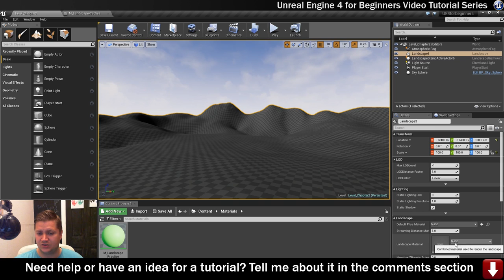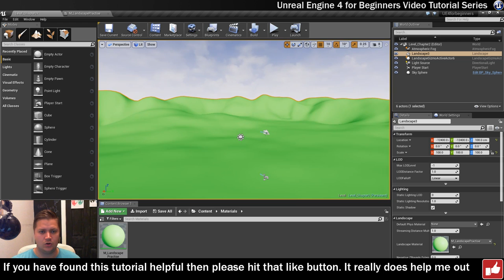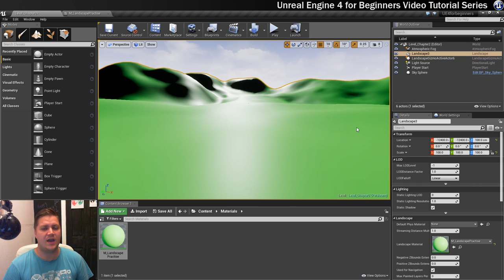#12 How to Apply a Material to a Mesh in Unreal Engine 4 | Unreal Engine 4 Tutorial for Beginners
In this part of my Unreal Engine 4 tutorial series you will learn how to apply your newly created material to a mesh in the level editor. You'll also see the effect that not setting a value for the roughness has had.

Click here for more information on how to download the assets required for this tutorial

If you want to take your learning beyond what I have been able to cover in my videos then I recommend checking out the following:

You will need to have Unreal Engine 4 installed on your PC in order to follow these videos. Check out this video to learn how to download and install Unreal Engine 4